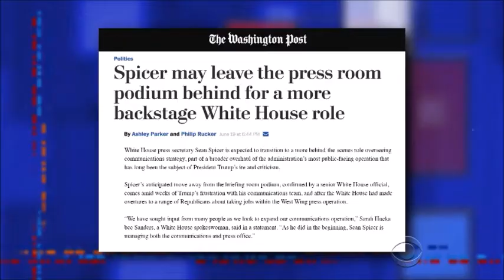Colbert - Object Permanence Joke